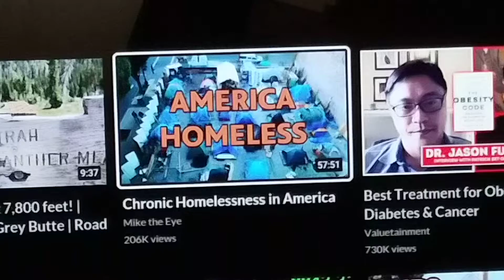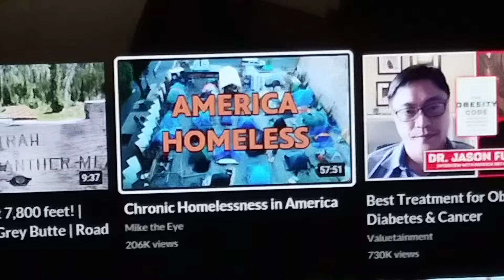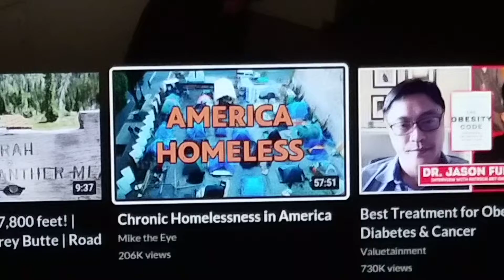West Coast homelessness and the hippies